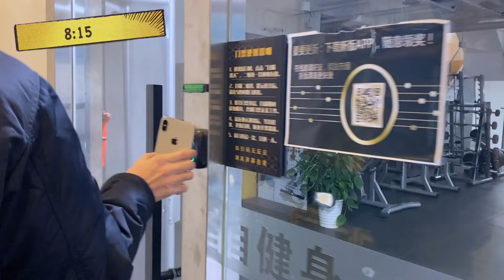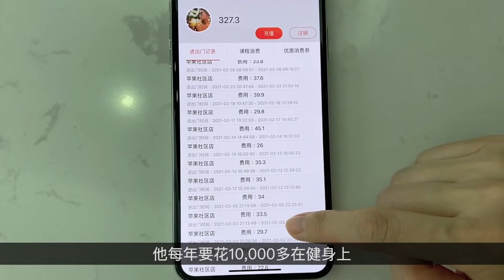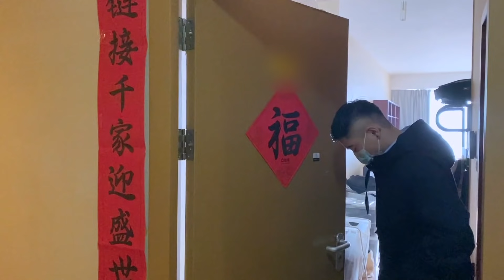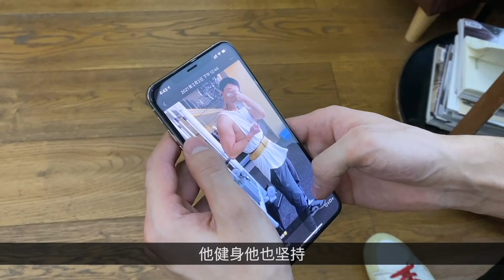【浮生一日】北京理发店长的真实一天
炎浩，一个在北京工作的27岁男性。为了更好的健身、工作，他每天的作息非常规律。本来以为平平无奇的一天，最后被四个大男孩相互信任、一起奋斗的情境触动，脑海里放映着很爱的那部电影《美国往事》。

靴下をはいた猫 by Foxtail Grass Studio
Friends Reprise by Ennio Morricone
Friendship and Love by Ennio Morricone
Friends Part 1 by Ennio Morricone